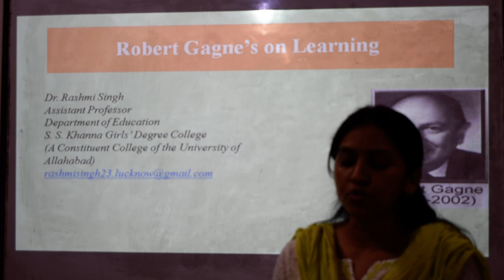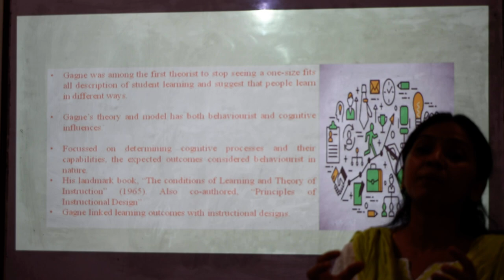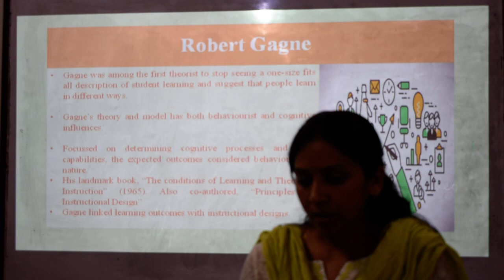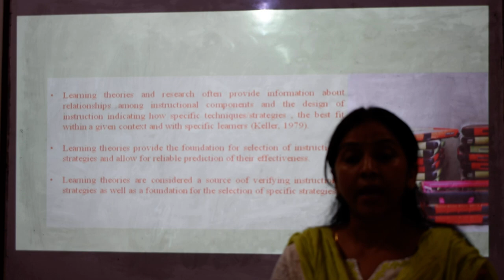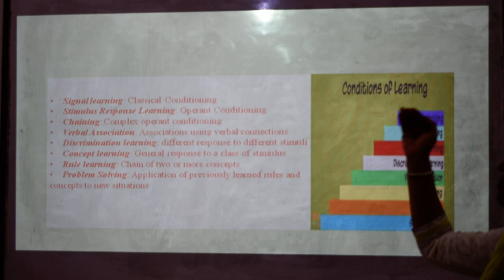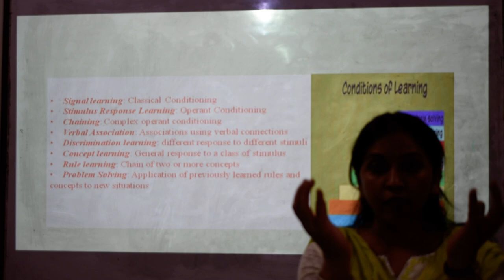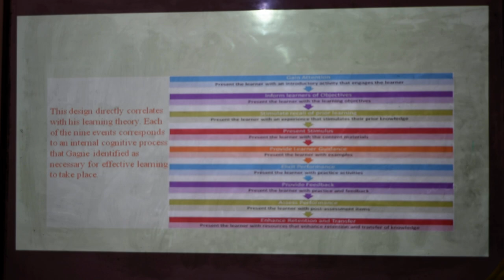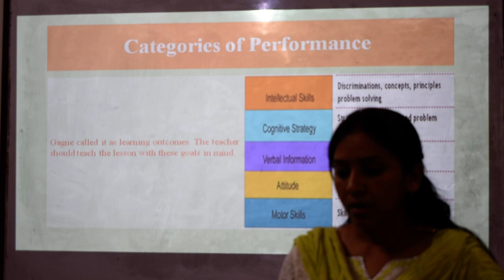Robert Gagne's View on Learning